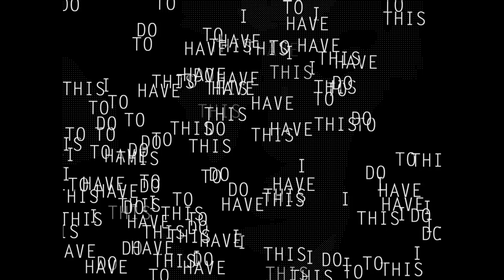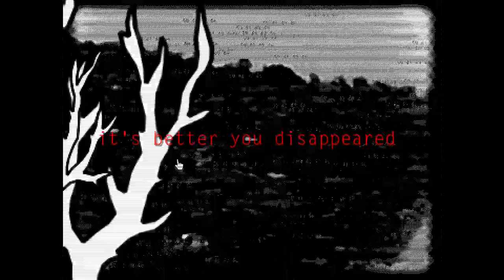I Want to Blow My Brains Out by Selfish Dream (SUICIDE)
I Want to Blow My Brains Out by Selfish Dream - скорее не игра, а интерактивный мультфильм, анимированный экзистенциальный кризис и в целом достаточно тяжёлая картинка, категорически не рекомендуется смотреть людям с эпилепсией. Такое себе Indie horror movie эпохи развитого киберпанка.

Вообще, все игры данного автора отличаются либо крайне "тяжёлым" видеорядом, либо крайне депрессивной тематикой (чаще и то, и другое).